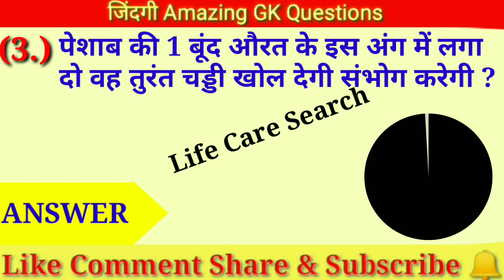IAS Questions | Majedar Questions | New Motivation Shayari